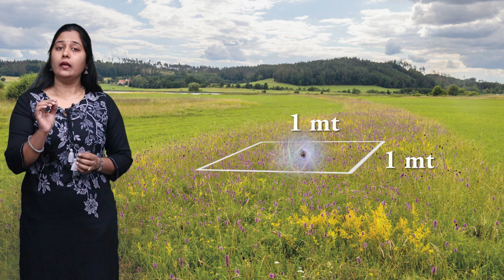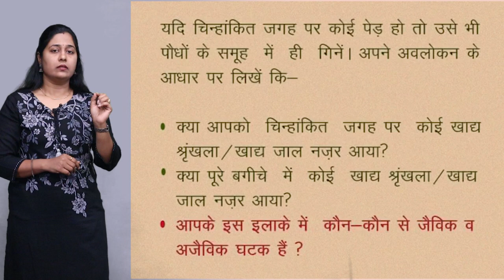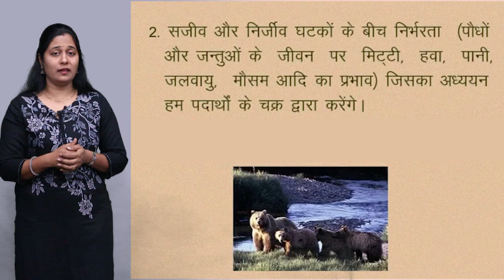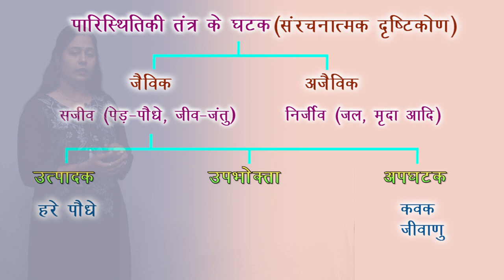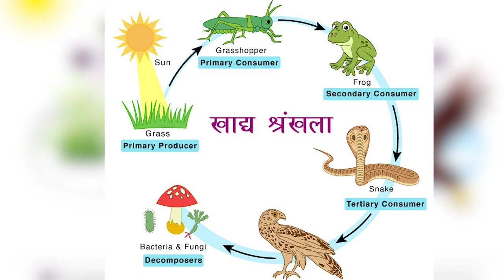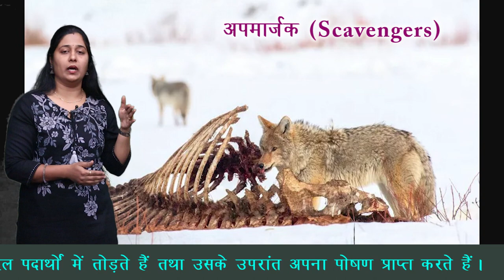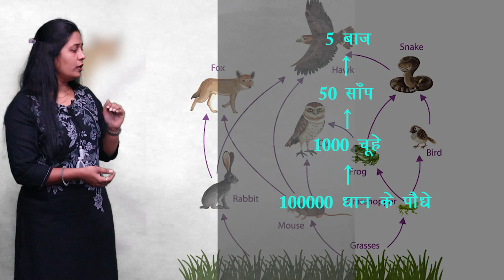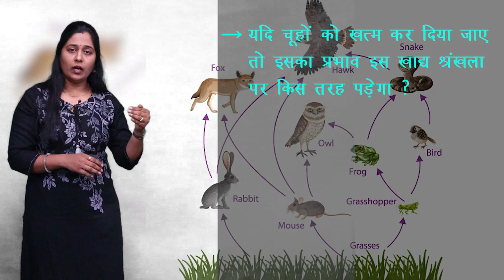CLASS 10th SCIENCE | CHAPTER 5 | OUR ENVIRONMENT : ENERGY FLOW IN THE ECOSYSTEM | NEW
CLASS 10th SCIENCE | CHAPTER 5 | OUR ENVIRONMENT : ENERGY FLOW IN THE ECOSYSTEM | 1